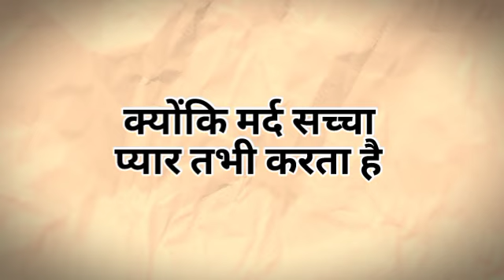दर्द दो तरह के होते है || उस औरत को || hindi thaught || hindi sayari || motivation shayari